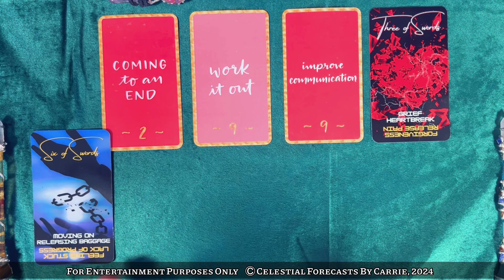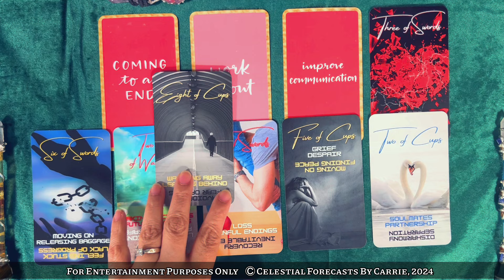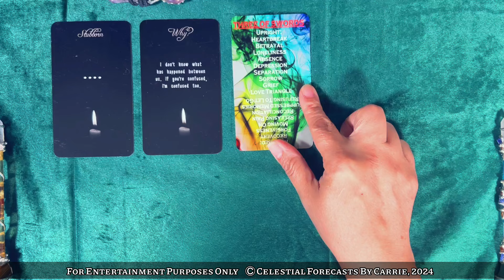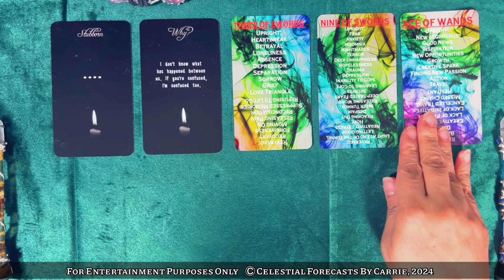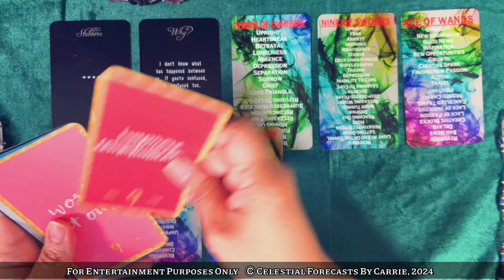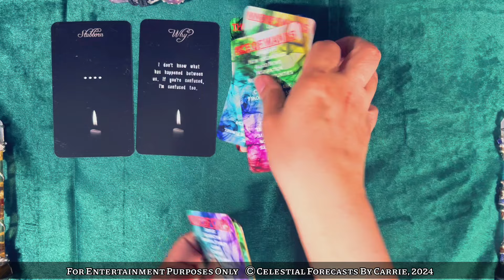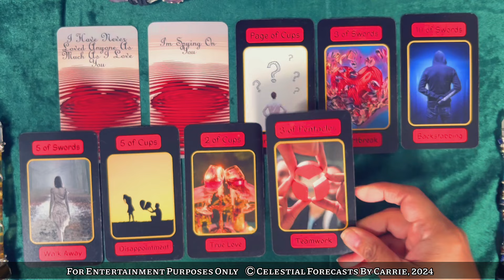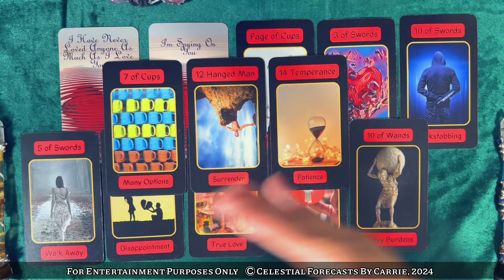ARIES ♈AN EX STILL FEELS THE SPARK! BUT DO YOU WANT THEM BACK, ARIES? 🤔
THIS IS A GENERAL ARIES READING FOR THE COLLECTIVE. PLEASE TAKE FROM THIS ARIES READING WHAT PERSONALLY MAKES SENSE FOR YOU, RELEASE THE REST. CROSS WATCHERS ARE ALWAYS WELCOME. MOST READINGS ARE TIMELESS UNLESS OTHERWISE SPECIFIED.

Featured Decks from this reading 👇👇👇👇
*TANIELU TAROT
Please visit this link to purchase directly:

THE UNTOLD MESSAGES OF THE HEART BY AQUAMOONLIGHT

Shipping Address:
9505 JEFFERSON BLVD.